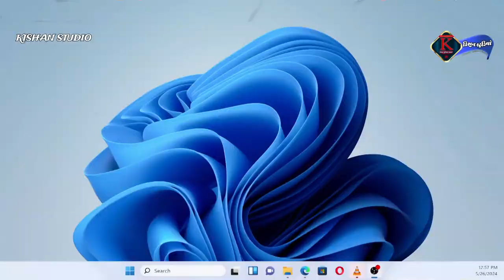02/sagdhara jakhaniya parivar na mataji no mandvo kalakar.vijay bhai sovsiya Kishan studio morbi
02/sagdhara jakhaniya parivar na mataji no mandvo kalakar.vijay bhai sovsiya Kishan studio morbi